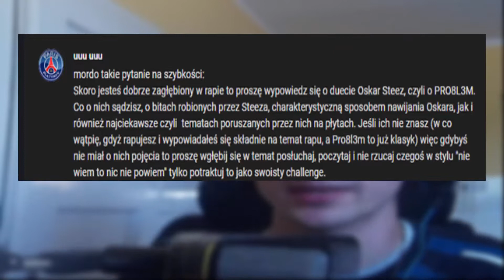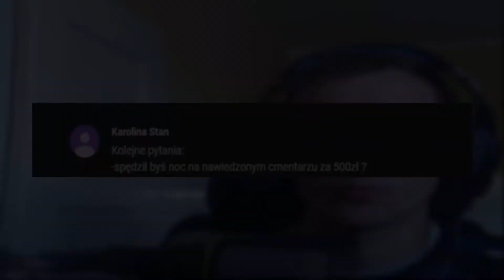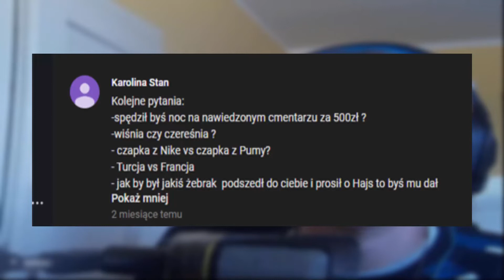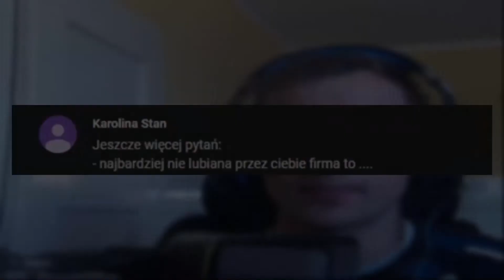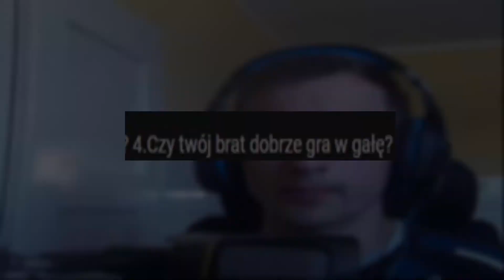#9 Q&A CZY JESTEŚ GEJEM?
JAK BYDOM PYTANKA i 10 LIKE TO WLATUJE NA KANAŁ KOLEJNY Q&A =)